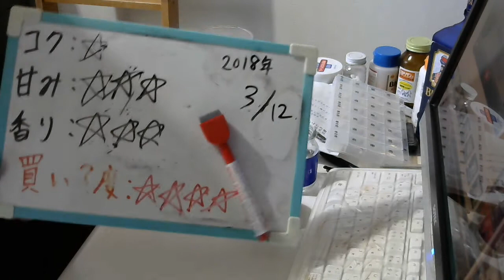酒好きな元新潟人の飲酒動画 part1462 黄桜 かっぱデミタス【日本酒】 【Sake】